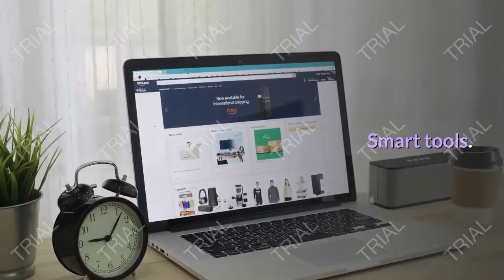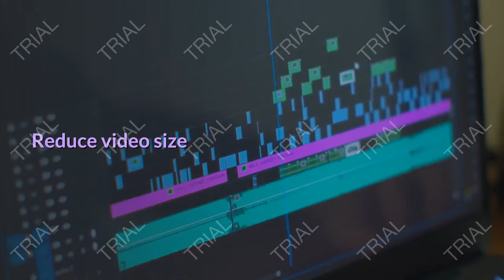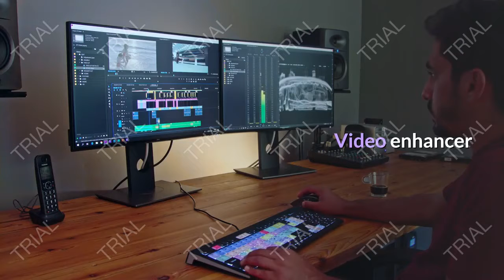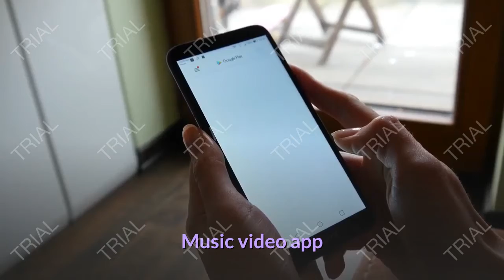LEARN HOW TO EDITE IN PREMIERE PRO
Small  video showing many ways to edit in premiere.

you can download short cut key.